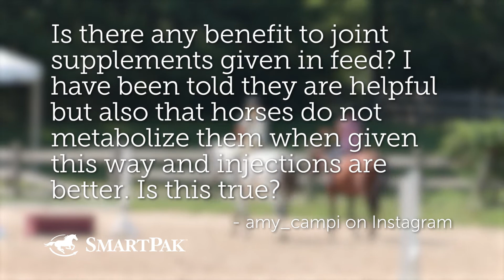Ask the Vet - Do feed-thru joint supplements work?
In this excerpt from the November 2017 episode of Ask the Vet, Dr. Gray and SmartPaker Sarah answer a question about feed-thru joint supplements and whether they are effective or not, their "bio-availability," as well as whether or not they are safe. Stick around until the end to find out what Sarah said that made Dr. Gray very nervous.

Want to know when the next Ask the Vet videos get posted? Want your question answered so you can win a SmartPak gift card?

"The effect of MSM on biomarkers of oxidative stress in sport horses following jumping exercise"